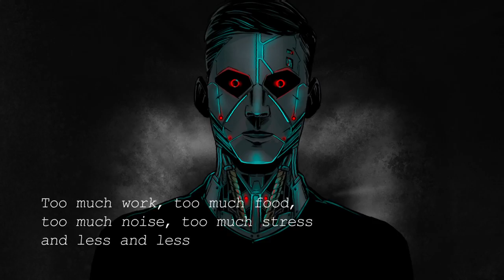BLITZ UNION - Human Robot (Official Video)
⬤Online on all streaming platforms⬤

𝐀𝐔𝐃𝐈𝐎 𝐂𝐑𝐄𝐃𝐈𝐓𝐒:
Produced by Jan Sorm
Written & Composed  by Blitz Union
Post-FXs, Mixed & Mastered by Dino Medanhodzic